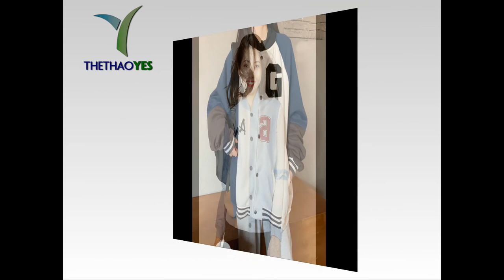công ty may áo khoác bóng chày in hình hcm - Thethaoyes.com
Đối tượng phù hợp với áo khoác bóng chày:

Các cầu thủ bóng chày là những người đầu tiên sử dụng các sản phẩm bóng chày đồng phục này. Chúng tôi có nhiều sản phẩm thể thao khác nhau, và thể thao cũng có những sản phẩm đồng phục riêng. Bộ môn bóng đá có quần áo bóng đá riêng. Và bóng chày cũng không ngoại lệ. Mỗi cầu thủ bóng chày tự nhiên có áo bóng chày khác nhau của riêng mình. Cùng một đội sở hữu giống nhau. áo khoác bóng chày in hình.

Đối với nam giới và phụ nữ trẻ có thể sử dụng áo bóng chày. Trong nhiều hoạt động khác nhau, áo khoác bóng chày được sử dụng theo những cách khác. Các hoạt động bao gồm làm việc, đi chơi, tham dự các sự kiện. Đối với trẻ em, mũ bóng chày cũng có thể được sử dụng để làm quần áo hàng ngày. Mặc ở nhà, mặc đi chơi.

Hướng dẫn cách chọn size áo bóng chày:

Áo bóng chày thể thao có cùng kích cỡ với một chiếc áo bình thường. Tuy nhiên, nó giống như một chiếc áo bóng chày với kích thước lớn. Sản phẩm áo bóng chày được sử dụng rất nhiều trên thị trường và bây giờ nó là một trang phục cà phê rất tốt . Khi chọn áo thun bóng chày cho người Việt Nam bạn nên đến một nơi để đo và kích cỡ theo kích cỡ. áo khoác bóng chày in hình.

Kích thước khác nhau luôn có các mẫu khác nhau. Nếu bạn không chú ý, nhà máy sẽ may theo cách phổ biến. Kích thước phổ biến cho áo bóng chày. Do đó, khi được may lên, nó sẽ khá lớn so với kích thước cơ bản của người Việt Nam.

+ Bảo hành sản phẩm : 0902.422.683 ( Mr . San )

Sản_xuất_áo_đồng_phục_aos-khoác_bóng_chày_in_hình